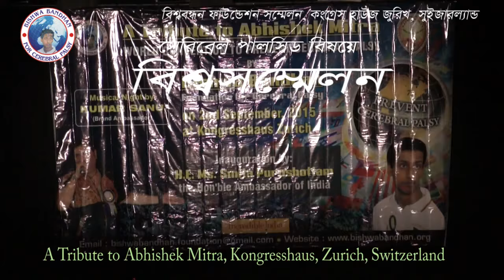Kumer Sanu Concert in Switzerland org By Bishowo Bhandon Foundation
কুমার শানু - সুইজারল্যান্ড। Kumer Sanu Conceert in Switzerland,
World Convention in Kongresshaus Zurich, Switzerland, Org by The Bishwa Bandhan Foundation for Cerebral Palsy